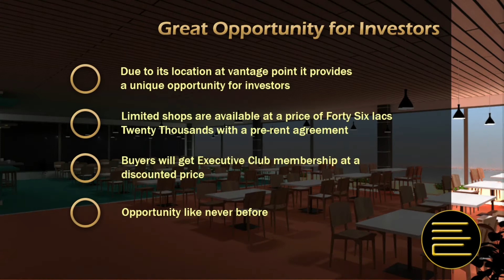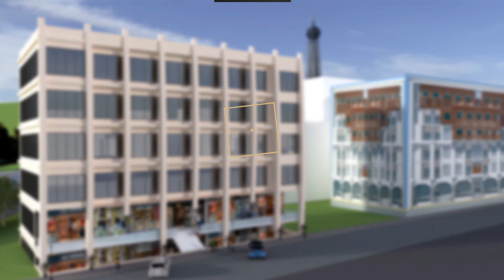Executive Club Floor - Concept - Package - Project Location - Project by AAA-Associates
AAA- Associates Offers a great Opportunity to Invest in there Commercial Projects.

After the successful launch of THREE Commercial Projects in Phase-7

Now we are Presenting a unique Commercial Project AAA-BUSINESS CENTER on the very prime location

Located at a Corner of (EIFFEL TOWER COMMERCIAL)Phase-7 Bahria Town, Rawalpindi/ Islamabad.

Near By Gloria jeans, DHA Homes, Overseas , Spring North Commercial ETC.

The Specialty of this Brand Oriented project is Executive Club

The Executive Club is on 3rd & 4th Floor

Rest of this Floors are Totally Commercial & brand Oriented & Two Famous Restaurants are on the Rooftop

The Shops of the Executive Club are booked with an Advance Rent Agreement

The Rent per Shop is RS : 30000 PKR.

AAA-Business Center-Site Preview.

Executive Club Features.

3rd Floor

Gym,

Men’s Saloon,

Women’s Saloon,

Indoor Cricket net

Snooker Club

4th Floor.

Food Court ,

Party Room,

kids playing Area & Gaming Zone.

Best Regards

MOHSIN RAZA SHEIKH | S&D Manager
AAA Associates | Bahria Town

Office # 20-21 , 2nd Floor , Asian Business Center , Near Toyota Rawal Motors, G-T Road, Entrance Bahria Town Phase 7, Rawalpind